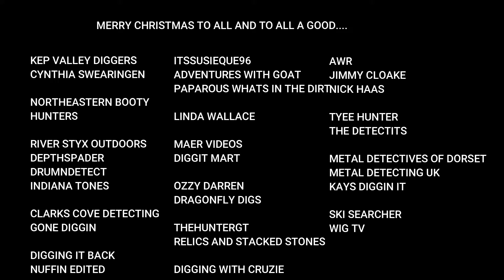Christmas Subscriber Channel Animations Part 1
Merry Christmas to all my viewers and people around the world that leave a comment or interact with me I appreciate you all Part 1 of Subscriber Christmas Animations made with Filmora 9 and some green screen and sound effects my first project crashed and I cried a little lol.